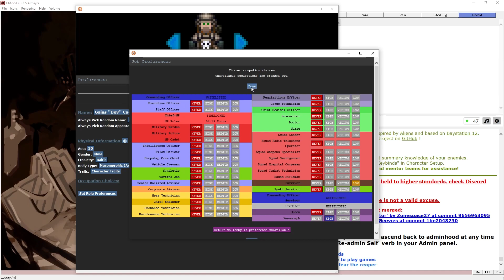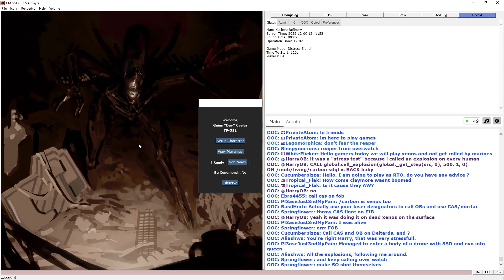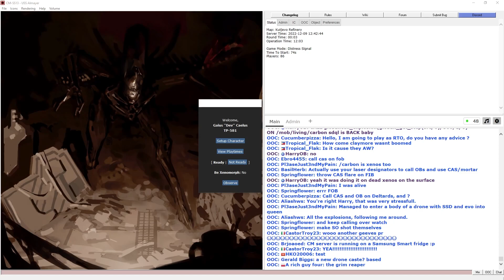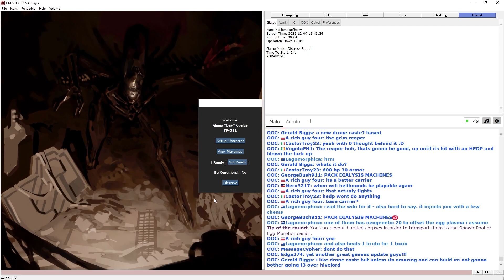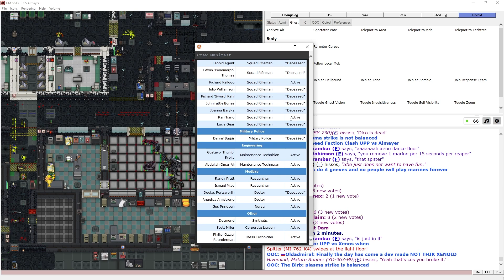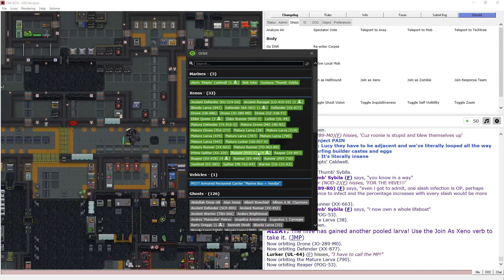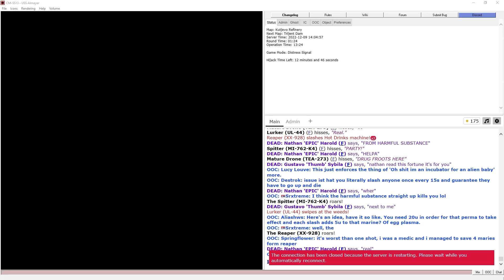Edgy Xeno Reaper - Let's Play Space Station 13 Colonial Marines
One of our devs was testing their new creation - a Drone T3 Evo called the Reaper, so I knew I had to try it! After a relatively brief stint as a Drone and a Carrier setting up some frontline Egg Morphers, I managed to evolve into the Reaper and got to test what it's about. Apparently it injects people with Egg Plasma directly which is interesting and a bit scary. Tthe Caste can also project all three Pheromones at the same time for free and comes with some other combat abilities that I'm too bald to utilise to their fullest extent. Overall, I had some fun with it and I wonder how well it will shake out if and when it gets merged...

Joined the game at roundstart, played as some xenos - Drone, Carrier, Reaper
Map: Kutjevo Refinery